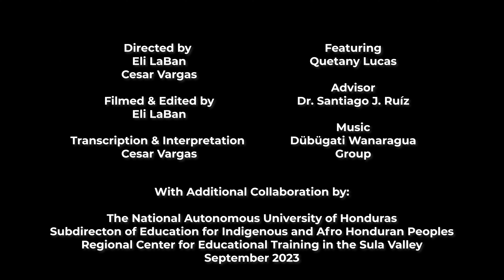Village Words in Garifuna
Learn some vocabulary words in Garifuna, the language spoken by the Afro-Indigenous Garifuna people throughout the Caribbean Coast of Central America.